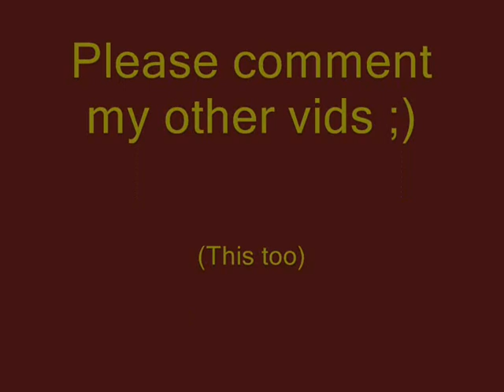MVP "BALLIN" THEME SONG 2010 BEST QUALITY (with pics)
More tags:
Flag of United States Trevor Murdoch (Trevor Rhodes) * Flag of United States Johnny Nitro (John Hennigan) * Flag of United States Randy Orton * Flag of Samoa Umaga (Eddie Fatu) * Flag of United States Val Venis (Sean Morley) * Flag of United States Viscera (Nelson Frazier, Jr.)

Referees * Flag of United States Mike Chioda - Senior Official * Flag of United States Jack Doan * Flag of United States Marty Elias (Marty Rubalcaba) * Flag of United States Chad Patton

Other on-air talent * Flag of United States Max Bretos - Backstage interviewer * Flag of United States Jonathan Coachman - Executive Assistant for Mr. McMahon * Flag of United States Armando Estrada (Hazem Ali) - Manager of Umaga * Flag of United States Todd Grisham - Backstage interviewer and occasional ring announcer * Flag of United States Jerry Lawler - Color commentator of RAW and occasional wrestler * Flag of United States Shane McMahon - Executive Vice President of Global Media, Head of Media Relations Department, Occasional wrestler * Flag of United States Jim Ross - Play-by-play commentator of RAW and Executive Vice President of Business Strategies * Flag of United States Ron Simmons - Occasional appearances

Inactive talent * Flag of United States Lilian Garcia - Ring announcer * Flag of Mexico Super Crazy (Francisco Pantoja Islas) - Torn MCL suffered during European tour * Flag of United States Triple H (Paul Levesque) - Recovering from a torn quadriceps muscle, expected return in July

Stables & tag teams * Lance Cade and Trevor Murdoch * Jim Duggan and Eugene * Cryme Tyme (Shad Gaspard and JTG) * The Hardys (Jeff Hardy and SmackDown!'s Matt Hardy) * The Highlanders (Robbie McAllister and Rory McAllister) * The World's Greatest Tag Team (Shelton Benjamin and Charlie Haas)

SmackDown! brand

Male wrestlers * Flag of United States Batista (Dave Bautista) * Flag of United States The Boogeyman (Marty Wright) * Flag of Canada Chris Benoit * Flag of United States Daivari (Shawn Daivari) * Flag of United States Festus Dalton (Drew Hankinson) * Flag of United States Jesse Dalton (Ray Gordy) * Flag of United States Deuce (James Reiher, Jr.) * Flag of United States Domino (Cliff Compton) * Flag of Canada Edge (Adam Copeland) * Flag of Northern Ireland Finlay (David Finlay) * Flag of Japan Funaki (Shoichi Funaki) * Flag of United States Chavo Guerrero (Salvador Guerrero III) * Flag of United States Matt Hardy * Flag of United States Gregory Helms * Flag of United States Mark Henry * Flag of United States Kane (Glen Jacobs) * Flag of United States Brian Kendrick * Flag of United States Paul London * Flag of United States The Miz (Mike Mizanin) * Flag of United States Shannon Moore * Flag of United States Jamie Noble (James Howard) * Flag of United States Montel Vontavious Porter (Antonio Banks) * Flag of England William Regal (Darren Matthews) * Flag of United States Scotty 2 Hotty (Scott Garland) * Flag of England Dave Taylor * Flag of United States Jimmy Wang Yang (James Yun)

Y2J Chris Jericho TNA Wrestling John Morrison
Credited to QMANIAC (more) (less) youtube Tribute Chavo
Chris Benoit,Kane
Edge,Big Show
Maven,Lita
Ivory Raven
Batista,Shelton BenjimanChris Jericho Jeff Hardy HBK Christian Undertaker Batista John Cena Hell in a Cell ECW WWF Rey mysterio Kane MVP Triple H Ric Flair Matt Hardy Randy Orton Johny Nitro eddie guerrero frogsplash rey mysterio 619 Ric Flair figure-4 leg lock chris jericho walls of jericho CM Punk Anaconda Vice Bobby Lashley dominator shawn micheals elbow drop matt hardy twist of fate edge spear John Cena STFU Kane Chokeslam CM Punk Go To Sleep John Cena FU Batista Batista Bomb John Morrison Corkscrew Neckbreaker Shawn Micheals sweet chin music triple h pedigree randy orton RKO